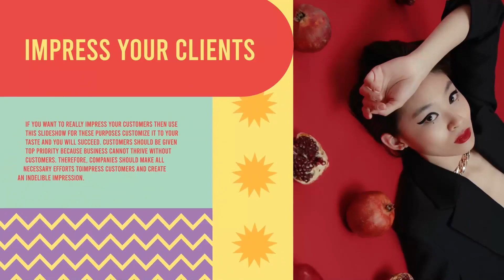Creative Slideshow for After Effects 2024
Creative Slideshow is a juicy and dynamic template consisting of animated slides in a colorful, flat style. It’s so easy to use and ideal for beginners. A perfect way to improve the look and feel of your blogs, videos, clips endscreens.

Project features:
9 colorful slides